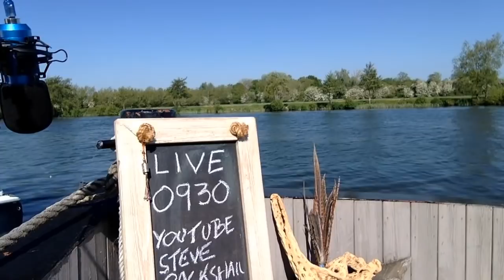Steve Backshall Live Q&A